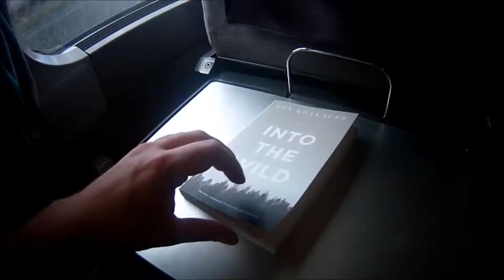Chriscompostela in/to Snowdonia